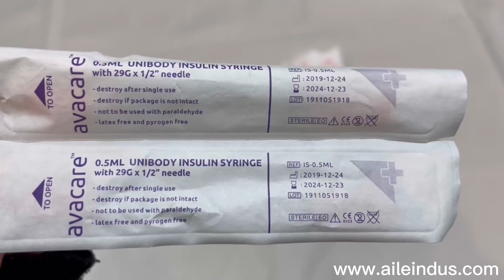What size syringe is used for insulin?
Henan Aile Industrial CO., Ltd is a manufacturer and distributor of medical device and consumables. Web: